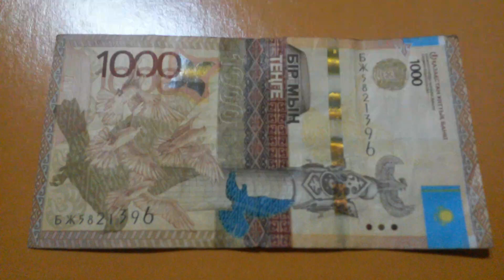БАНКНОТА 1000 ТЕНГЕ № серии БЖ5821396 на светло-коричневой поверхности 9-ого Марта - ДЕНЕЖНЫЙ ПОТОК